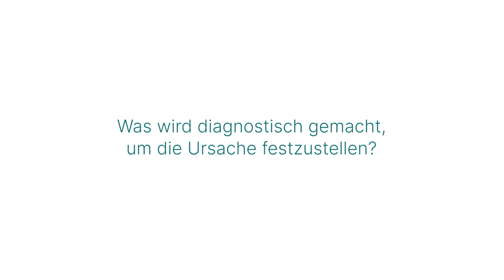Wenn der Harnstrahl dünner wird: 3 Fragen 3 Antworten | Asklepios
Unter einer Harnröhrenstriktur versteht man eine Einengung der männlichen oder weiblichen Harnröhre. Die Abschwächung des Hahnstrahls kann verschiedene Ursachen haben. PD Dr. Clemens Rosenbaum, Oberarzt Urologie an der Asklepios Klinik Barmbek
erklärt, woran es liegen kann, wenn der Harnstrahl dünner wird, was diagnostisch gemacht wird, um die Ursache festzustellen und zu welchen Komplikationen es kommen kann, wenn ein abgeschwächter Harnstrahl nicht behandelt wird.